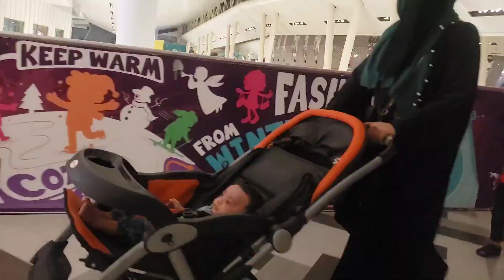BACHA PARTY SY KIA SHOPPING KI//AFFORDABLE JEWELLERY STALL AT G1 MARKET//ONE DOLLAR SHOP AT EMPORIUM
for jewellery kindly dm on their insta or visit their stall..
stall👇👇
mani jewellary stall corner plaza opposite hafiz silk cemter G1 market Johar Town, Lahore, Pakistan, 54000

luv u allll.